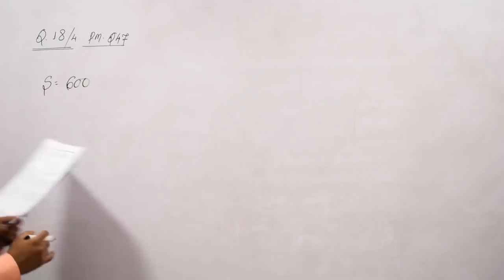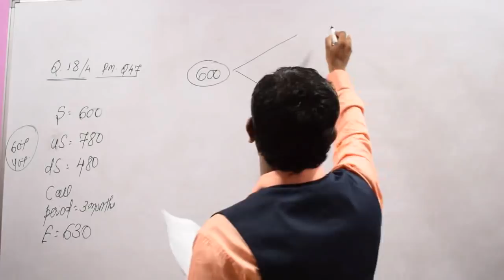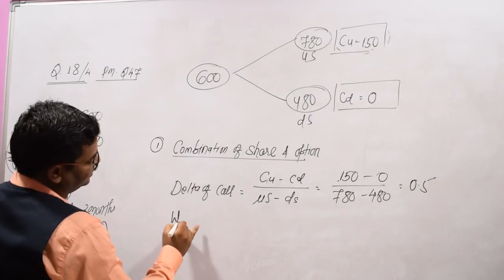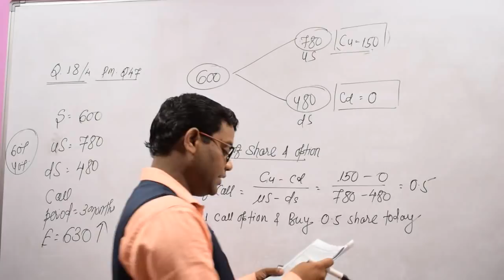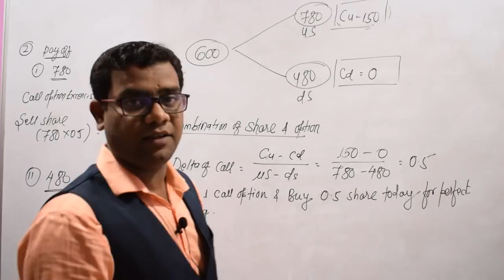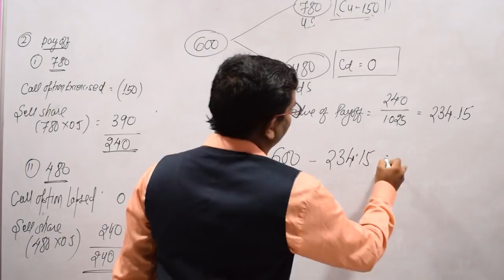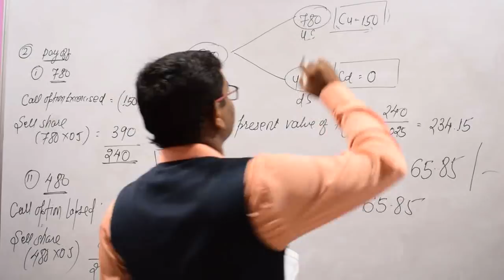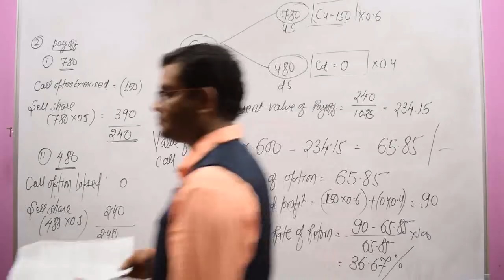Q. 47 PM DELTA HEDGING OF INDIAN CAPITAL MARKET-CA FINAL SFM (CLICK LINK BELOW)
BEFORE WATCHING Q47 , PLEASE WATCH THIS VIDEO